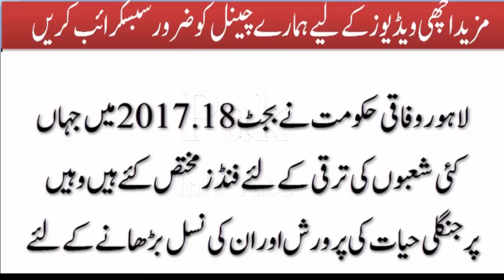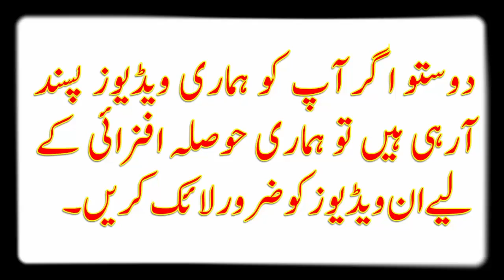شترمرغ کا گوشت پاکستان میں دھڑا دھڑ کیوں فروخت ہو رہا ہے/why ostrich meat in pakistan/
لاہوروفاقی حکومت نے بجٹ 2017.18میں جہاں کئی شعبوں کی ترقی کےلئے فنڈزمختص کئے ہیں وہیں پرجنگلی حیات کی پرورش اوران کی نسل بڑھانے کےلئے بھی اقدامات اٹھانے کےلئے فنڈزجاری کرنے کااعلان کیاہے ۔وفاقی حکومت نے نئے مالی بجٹ میں شتر مرغ پالنے اور اسکی نسل باہر سے منگوانے پر سبسڈی (اعانہ )کے علاوہ قر ض جاری کرنے کا اعلان کیا ہےتاکہ ملک میں شتر مرغ کے فارم بنانے کا رجحان پیدا ہو۔

شتر مرغ کی نسل بڑھانے کے پیچھے حکومت کا مقصد یہ ہےکہ شترملک کاگوشت ملک میں ہی استعمال کیاجائے تاکہ دوسرے جانوروں کوگوشت کےلئے حلال کرنے کی شرحکمی آئے اورلائیوسٹاک کاشعبہ ترقی کرے جبکہ شترمرغ کے انڈے جوکہ دنیابھرباالخصوص عرب ریاستوں میں زیادہ کھائے جاتے ہیں ان کی درآمدبڑھائی جائے تاکہ زرمبادلہ کے ذخائربڑھ سکیں ۔

دنیابھرمیں شترمرغ کوکھانے کے علاوہ اس کی کھال ،انڈوں اورچربی کومختلف امراض کےلئے دواکے طورپربھی استعمال میں لایاجاتاہے جبکہ یورپ اورافریقہ ممالک میں توشترمرغ کی پیداوارکوزیادہ سے زیادہ کرنے کےلئے اس کی پیدائش اورنسل کشی کےلئے باقاعدہ طورپرصنعت کادرجہ دیاگیاہے ۔

پاکستان میں بھی شترمرغ کاگوشت فروخت کیاجارہاہے لیکن اس کی پیداوارکم ہونے سے شترمرغ کے گوشت کی قیمت عام آدمی کی پہنچ سے دورہے ،یہ بھی اطلاعات ہیں کہ لاہورمیں شترمرغ کاگوشت فروخت کیاجارہاہے لیکن اس کے گوشت کی قیمت فی کلوتقریبا15سوروپے ہے جبکہ ایک تواناشترمرغ سے ایک سوکلوگوشت حاصل ہوتاہے ،شترمرغ کے گوشت کی ناقابل یقین خصوصیات کی وجہ سے حکومت نے بھی اسکی ملکی سطح پراسکی زیادہ پیداوارکےلئے بجٹ میں خصوصی اہمیت دی ہے۔

جبکہ ماہرین کاکہناہے کہ شتر مرغ کا گوشت مرغ اوربکرے گائے کے گوشت سے زیادہ بہتر ین ہے اوراس کاذائقہ بھی بہت ہی اعلی قسم کاہے ،اسی طرح شترمرغ کے انڈے کااملیٹ کھانے اوراس کے انڈوں کاحلوہ کھانے سے انسان کی جنسی قوت میں اضافہ ہوتاہے جبکہ اس جانورکے گوشت سے ادویات بھی تیارکی جاتی ہیں ۔ماہرین کے مطابق شترمرغ کے انڈے میں وٹامنزبی 12کی مقدارسب سے زیادہ پائی جاتی ہے جودماغ کی بیماریوں اورانسانی جسم کے دیگراہم اعضاجن میں پٹھے بھی شامل ہیں ان کوشترمرغ کے انڈے کھانے سے مضبوط بنایاجاسکتاہے جبکہ ڈپریشن کے مریضوں کےلئے اس کے انڈے نہایت ہی بہت دواہیں کیونکہ اس کے انڈوں میں موجود میگنیشم اور آئرن کی مقدار زیادہ ہونے سے مردانہ ہارمونز کو تقویت ملتی ہے،اس کا گوشت کھانے سے کولیسٹرول کم بنتاہے ،فیٹ اور کیلوریز بھی مرغ اور گائے کے گوشت سے کم ہوتی ہیں ۔البتہ اس میں آئرن اور پروٹین زیادہ ہوتی ہے۔ شترمرغ کے گوشت میں پی ایچ لیول آئیڈل ہوتاہے جس کی وجہ سے انسانی جسم میں کئی خطرناک بیکٹریامرجاتے ہیں اورنئے پیدابھی نہیں ہوتےجبکہ دل کے مریضوں کےلئے شترمرغ کاگوشت نہایت ہی اہم خصوصیات کاحامل ہے اوردنیابھرمیں دل کے مریضوں کواس کے استعمال کاکہاجاتاہے کیونکہ اس سے دل کی شریانیں مضبوط ہوتی ہیں ۔

طبی ماہرین کاشترمرغ کی چربی کے استعمال کے بارے میں کہناہے کہ ایسے بچے جن کی پیدائش کے وقت ہڈیاں کمزورہوں اوروہ چلنے میں دشواری محسوس کرتے ہوں تواگرشترمرغ کی چربی سے ان بچوں کے ہاتھ اورپیروں پرمالش کی جائے توان کی یہ کمزوری دورہوجاتی ہے اوروہ بھی جلد ہی چلناپھرناشروع کردیتے ہیں ،اسی طرح شترمرغ کی چربی کی خوشبوسے سانپ بھی بھاگ جاتے ہیں اوراگربچھوکاٹ لے توشترمرغ کی چربی بچھوکے کاٹنے والی جگہ پراستعمال کی جائے تواس کازہربالکل ختم ہوجاتاہے ،شترمرغ کاگوشت کھانے سے موٹاپاکم ہونے لگتاہے کیونکہ اس کے استعمال سے کیسڑول کی مقدارانسانی جسم میں رک جاتی ہے اوراتنی ہی مقدارانسانی جسم میں رہ جاتی ہے جتنی کہ ایک تواناانسانی جسم کوضرورت ہوتی ہے۔